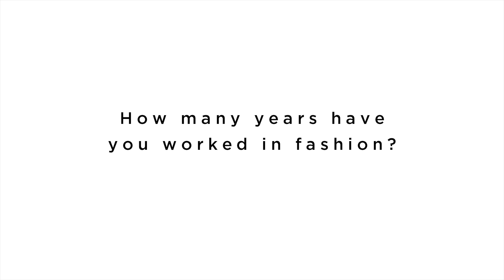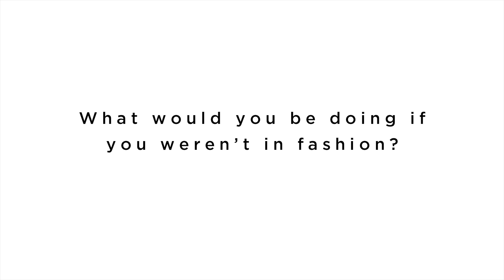Get to Know Mark Heyes | Bonmarché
He's our official style consultant, but how well do you really know him? Learn more about Mark though this honest and candid interview.